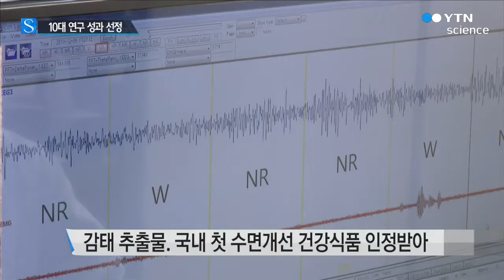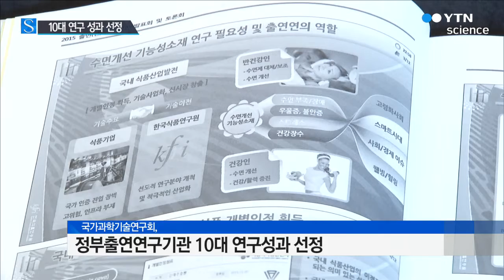숙면 개선식품부터 3D 몽타주까지...정부 연구 성과 10선 / YTN 사이언스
[앵커]
우리나라에는 25곳의 정부 출연 연구기관이 있습니다.

올해 이곳에서 나온 과학기술 성과 가운데 10가지 대표 기술이 선정됐습니다.

양훼영 기자입니다.

[기자]
제주도 바다에서 자라는 해조류인 감태입니다.

감태에서 추출한 폴로로탄닌이라는 성분이 수면을 유도하는 효과가 있다는 사실을 국내 연구진이 밝혀냈습니다.

임상시험결과, 감태 추출물을 먹은 뒤 깊고 안정적인 수면시간이 늘어났고 수면제 내성과 같은 부작용도 없었습니다.

이 때문에 국내 첫 수면개선 건강식품으로 인정받아 지난 5월부터 시판 중입니다.

[조승목, 식품연구원 기능성식품연구본부 책임연구원]
"이번 기회를 통해서 국민은 수면개선을 할 수 있는 안전한 식품을 섭취할 기회를 얻었고, 식품 기업들도 저희가 처음으로 기능성을 (인정)받았기 때문에 (상품 개발을) 같이 할 길을 터줬다고 볼 수 있습니다."

이 연구성과는 올해 정부출연연구기관이 낸 10대 과학기술로 선정됐습니다.

이 밖에도 나이 든 얼굴까지 찾아줘 실종 아동 수사에 도움이 될 3D 몽타주 기술과 밤낮 구분 없이 적외선 고해상도 카메라로 지구를 관측하는 아리랑 3A호,

전력 효율은 높이고 발열은 줄인 탄화규소 전력 반도체와 메모리 반도체를 대체할 차세대 스핀 전자소자 등도 대표 성과로 꼽혔습니다.

[이우일, 출연연 우수성과 선정평가위원회 위원장]
"상당히 많은 예산이 들어가는데도 무슨 성과가 있느냐는 비판적인 시각이 사회에 존재하는 게 사실입니다. 주로 성과와 어떤 목적에 충실했느냐에 잣대를 두고 (심사)했고요. 앞으로는 조금 더 응용을 염두에 둔 연구가 진행됐으면 하는 바람입니다."

선정된 10개 대표 성과들은 내년 1월 대전에서 열리는 '과학기술한마당'에서 일반에 전시될 예정입니다.